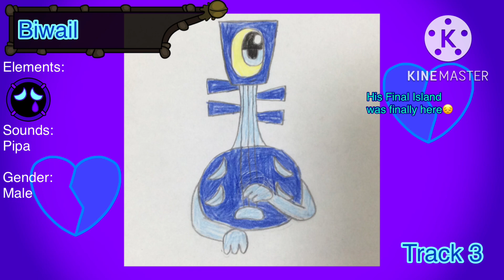[THANK YOU FOR 500 SUBSCRIBERS!!!]My Singing Monsters - Sadness Island(Single Elements)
Finally, 4th Vagabonds Island!

Lore:

4/15

Portion of the materials used are trademarks and/or copyrighted works of Big Blue Bubble. This material is not official and is not endorsed by Big Blue Bubble.